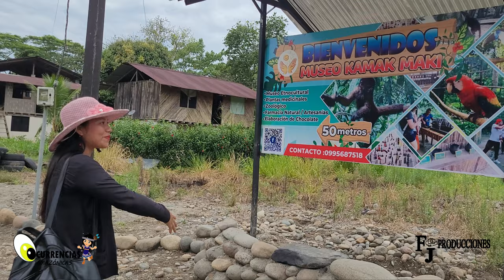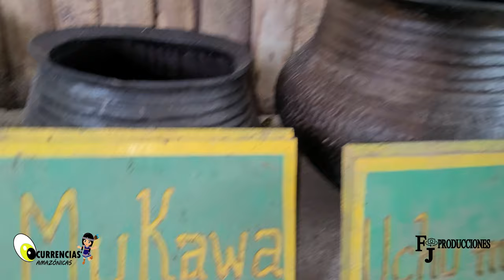Lugar turistico Tena Museo kamak Maki en misahualli - tena- Napo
un bello lugar donde podra conocer mucho de la cultura kichwa